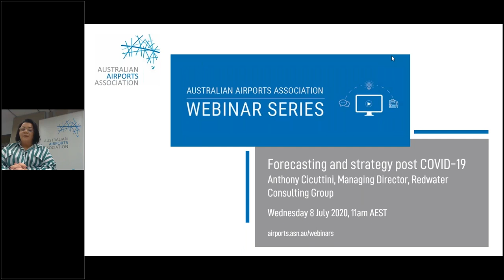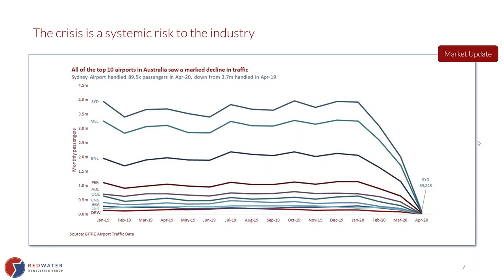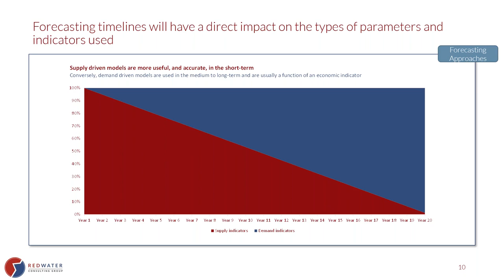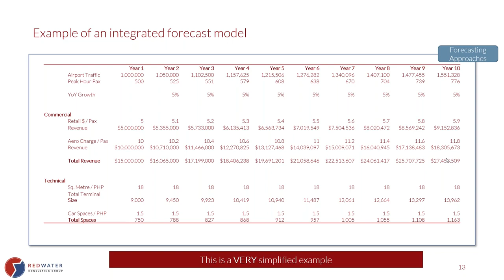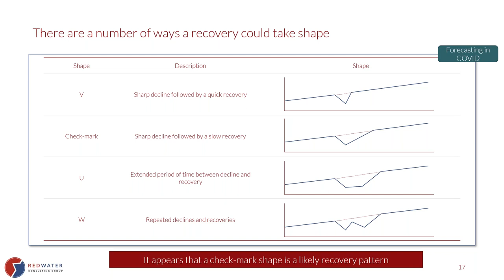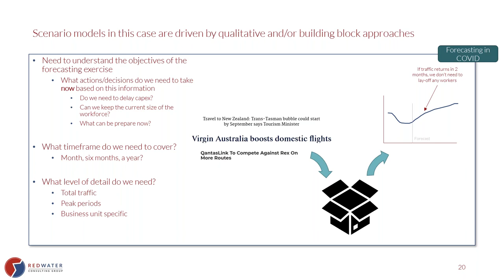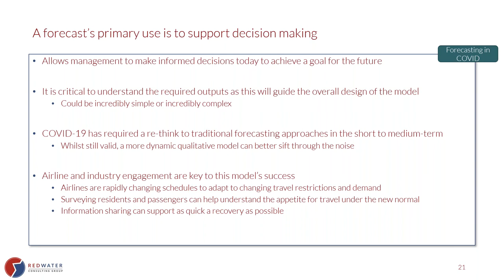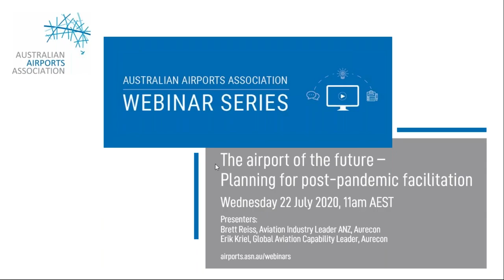Forecasting and strategy post COVID-19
Presented by: Anthony Cicuttini, Managing Director, Redwater Consulting Group and David Petrovski, Associate, Redwater Consulting Group